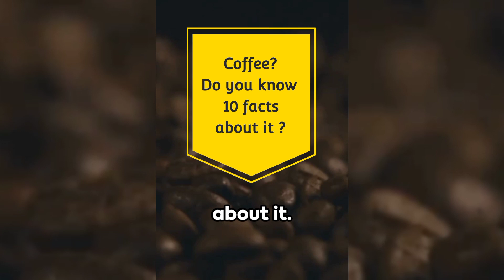10 Coffee Facts That Will Perk You Up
10 Coffee Facts That Will Perk You Up
1. Coffee Origin: Coffee beans come from the seeds of a fruit called the coffee cherry.

2. Coffee Plant Lifespan: The average coffee plant lives for 20-30 years.

3. Coffee Belt: Coffee is grown in a region called the "coffee belt," located between the Tropics of Cancer and Capricorn.

4. Caffeine Source: Caffeine in coffee acts as a natural pesticide for the coffee plant.

5. Decaffeination Process: Coffee decaffeination uses solvents like ethyl acetate or water to remove caffeine.

6. Coffee Varieties: There are over 120 different species of coffee, but the two main types are Arabica and Robusta.

7. Coffee and Rainforest: Many coffee farms contribute to preserving rainforests, as coffee plants thrive in their shade.

8. Espresso vs. Coffee: Espresso is not a different type of coffee bean but a brewing method, using pressure to extract flavor.

9. Coffee as a Fruit: Coffee is technically a fruit juice, as it comes from the pulpy coffee cherry.

10. Coffee Legends: An Ethiopian goat herder is said to have discovered coffee when he noticed his goats became more energetic after eating coffee cherries.